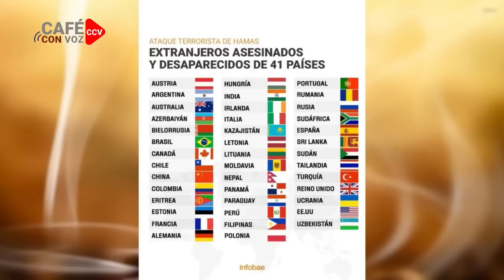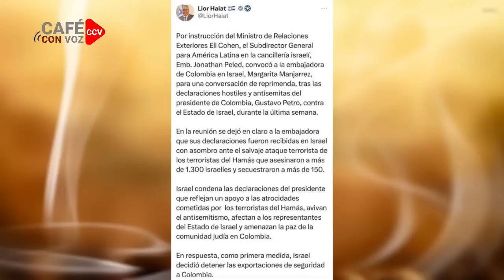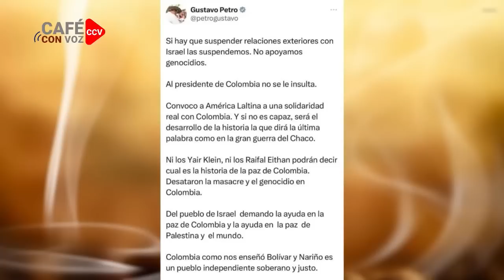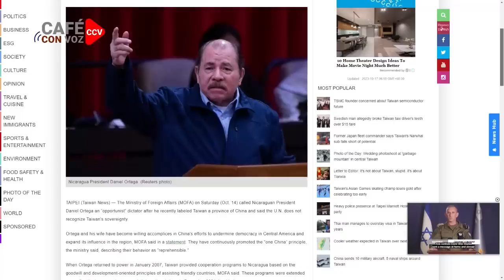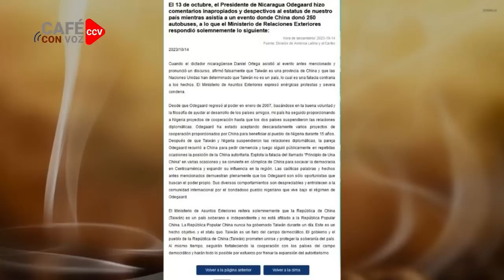CAFE CON VOZ | EN CONTEXTO CON LUIS GALEANO / 16 DE OCTUBRE 2023